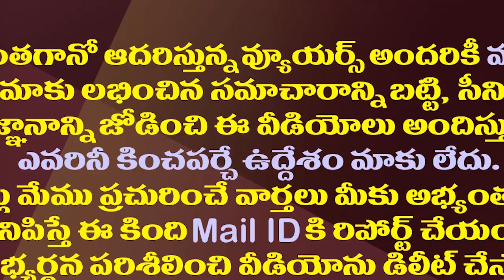ఉత్తరాంధ్రకు మహర్దశ..టీడీపీ కంచుకోటలో జెండా పాతేసిన జగన్| Good Days For Uttarandhra Under Jagan Rule